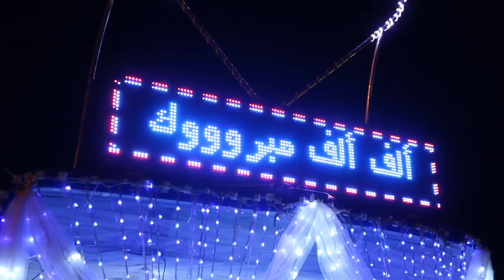مليون متابع !!! وااااو!!!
ياهلا والله! ✌🏻

 اهلا انا سولتي او سلطان .. مصور سعودي عشت حياتي كلها برا السعوديه .. ودحين رجعت وحابب اشاركم حياتي

عدتي:

Canon G7x Mark ii
Canon 5Ds R
Canon 7D
Joby Gorilla pod